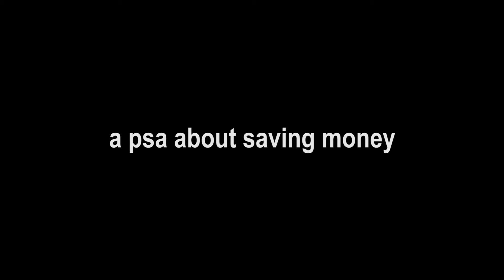The 2 Owens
Save Money, Rule the World